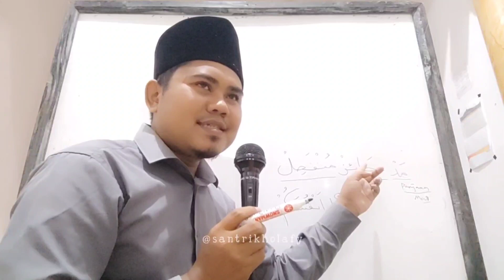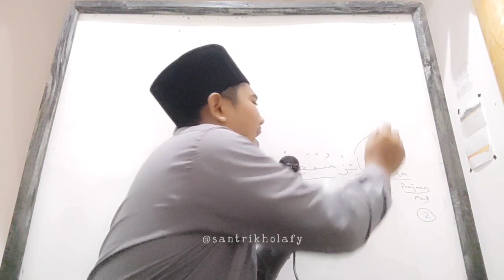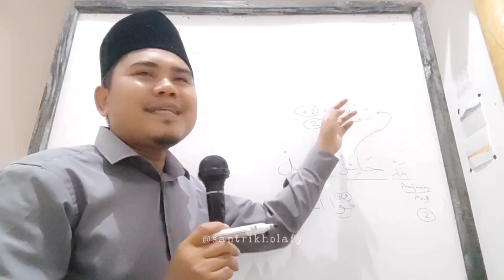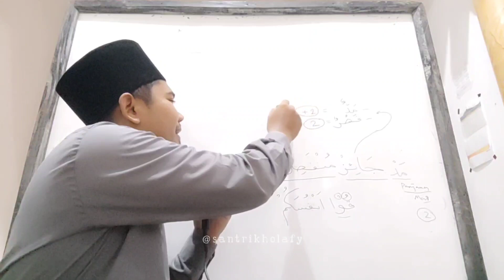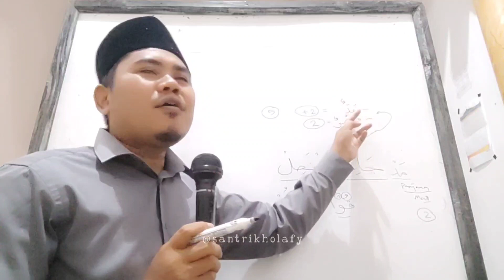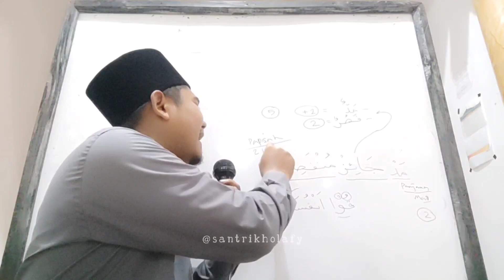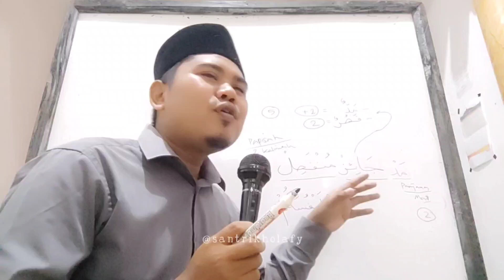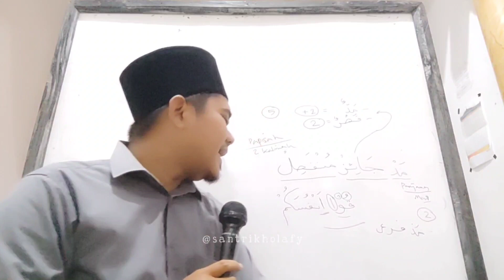Bahasan Qoidah - Mad Jaiz Munfashil Bag. 2 | Mesjid DKM Nurul Huda Cikamuning (03/02/2024)